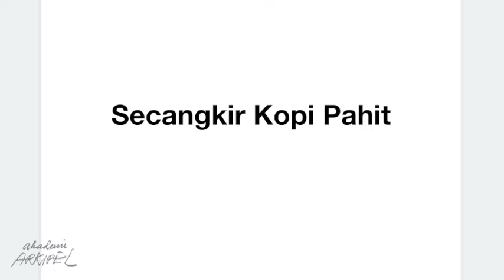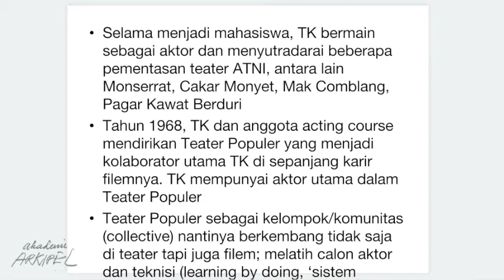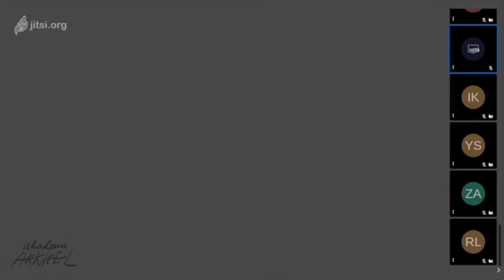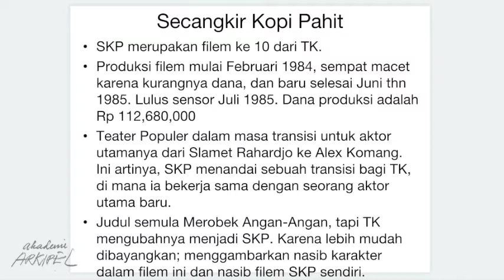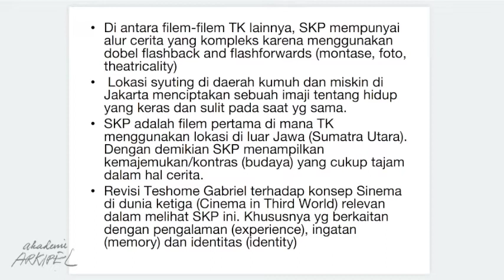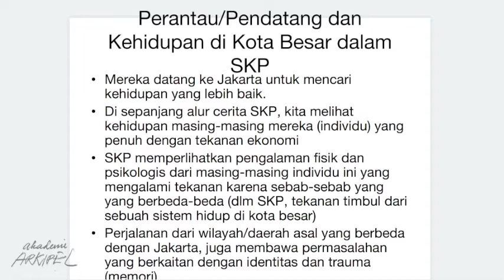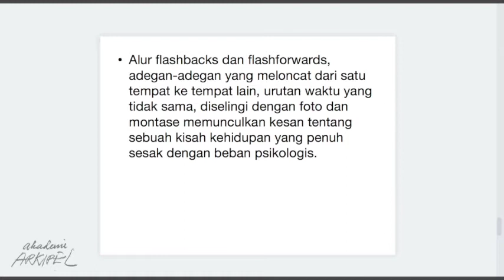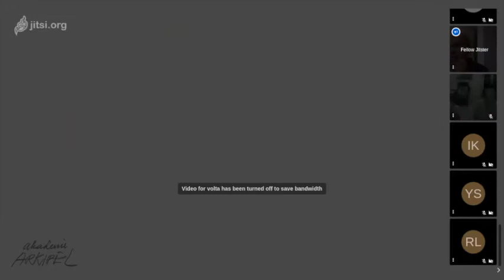Membedah Secangkir Kopi Pahit Teguh Karya bersama GASTON SOEHADI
membedah kekaryaan sutradara legendaris Indonesia, Teguh Karya, bersama Gaston Soehadi.
Kelas ini dilakukan Sabtu, 04 Juli 2020
Gaston Soehadi adalah akademisi filem, penulis, dan pegiat festival filem.
Gaston Soehadi lulus dengan gelar doktor di bidang studi filem dari Kajian Media, Film dan Jurnalistik di Univeritas Monash, Australia. Tahun 1995, ia memutuskan untuk pindah ke Australia dan menggali ketertarikannya dalam budaya, media, dan studi linguistik dan tahun 1997, Gaston mendapatkan gelar Masternya dalam studi linguistik terapan di Univeritas New South Wales. Saat ini ia adalah dosen studi filem, media, linguistik, dan budaya di Univeritas Kristen Petra , Surabaya. Ia menunjukan ketertarikannya dengan melakukan riset yang berkaitan dengan filem-filem Asia, seperti Asia Timur dan Indonesia, khususnya karya-karya sutradara kawakan Indonesia, seperti Teguh Karya, Asrul Sani, dan Usmar Ismail.
Selama beberapa tahun, ia mendampingi Perhimpunan Pelajar Indonesia-Australia (PPIA) untuk menggelar Festival Film Indonesia (IFF) di Melbourne dan tahun 2017 merupakan keempat kalinya menjadi juri untuk kategori kompetisi film pendek di IFF. Ia juga merupakan salah satu penggagas ReelOzInd Short Film Competition & Festival yang mengatur tur pemutaran festival di Jakarta, Bandung, Yogyakarta, Malang, Surabaya, Denpasar, dan Probolinggo, atau disebut “Bioskop Keliling”.